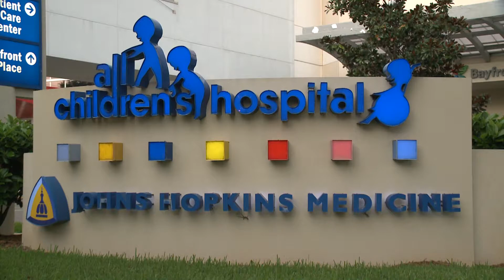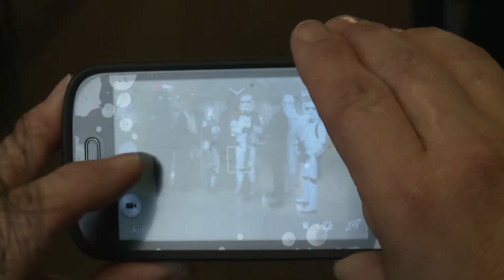A Force For Charity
The countdown to the release of one of the most anticipated movies of all time is finally over. Star Wars: The Force Awakens, the 7th installment of the Star Wars franchise officially opened in theaters on Friday, Dec. 18.

The movie has already shattered multiple box office records. For fans of the franchise, this will be the first time since Return of the Jedi (way back in 1983) that the original cast and beloved characters such as Luke Skywalker, Han Solo, Princess Leia, and Chewbacca will share the big screen. The anticipation for the film couldn’t be much higher, but for a certain Legion of fans…it means so much more.

This story aired on WTSP-TV the night The Force Awakens was released. It focuses on who the 501st Legion is, their love for Star Wars, excitement for The Force Awakens, and all the charity work they do.

The 501st Legion is one of the world’s premier Star Wars costuming groups. They perform all kinds of charity work all around the world dressed as Star Wars characters.

The two groups have over 8,000 members and are comprised of strictly volunteers. None of the members get paid for the work they do. They can often be found at toy drives, hospital visits, cancer walks, parades etc. The groups were formed to bringing together costume enthusiasts.

The 501st Legion promotes their love for Star Wars through the building and wearing of quality movie accurate costumes. They use these costumes for Star Wars-related events as well as contributing to the local community through costumed charity and volunteer work.